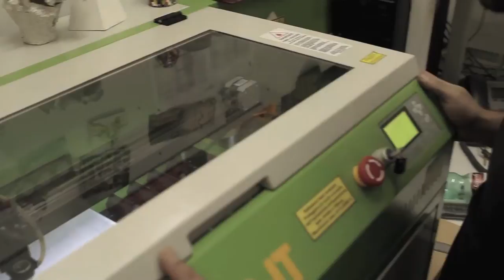Design | ROTO-MOULDING EXPERIMENTS - Maker Fair Rome 2013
ROTO-MOULDING EXPERIMENTS

Client: IED ROMA for MAKER FAIRE ROME 2013

A project by Mauro del Santo
and Marco Bonanni , Mattia Bonavolontà , Alessio Casciano, Luca D' Elia, Giacomo Guttuso, Enrico Martini.